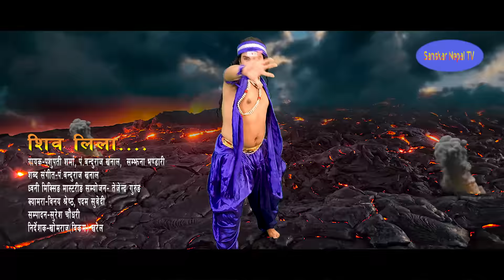नेपालकै पहिलो सर्वोत्कृष्ट भजन पुरै VFX गरिएको “Shiva lila”by Pashupati Sharma & Samjhana Bhandari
Watch new Nepali bhajan Shiva Lila by Pashupati Sharma, Pandit Bandhuraj Khanal & Samjhana Bhandari only on Sanskar Nepal TV's official YouTube channel.

Sanskar Nepal TV Presents :- New Nepali Bhajan

Song:- Shiva lila
Vocal:- Pashupati Sharma, Pandit Bandhuraj Khanal & Samjhana Bhandari
Lyrics:- Pandit Bandhuraj Khanal
Studio:- Reema Recording Studio
Audio/video:- Sanskar Nepal TV
Director:- Khomraj Kharel "Bikram"
Cinematographer:-Padam Subedi, Vinaya Shrestha
VFX/Editor:- Suresh Chaudhary
Action:-Rabindra Barali
Post Production:- Chitwan Films & Photogallery

All the Audio and Video rights of this Video is owned only by Sanskar Nepal TV Pvt. Ltd.

Category
Music